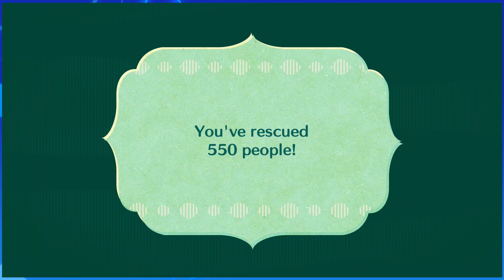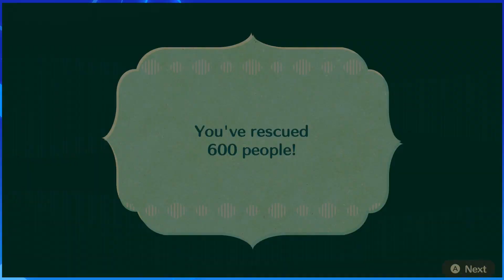Everybody Loves Bunger! | Miitopia Switch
As a friend, not food!